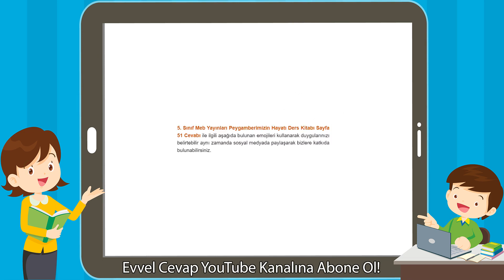5. Sınıf Peygamberimizin Hayatı Ders Kitabı Cevapları Meb Yayınları Sayfa 51